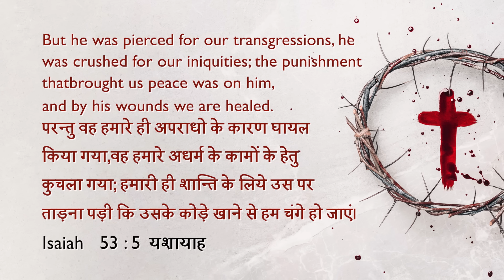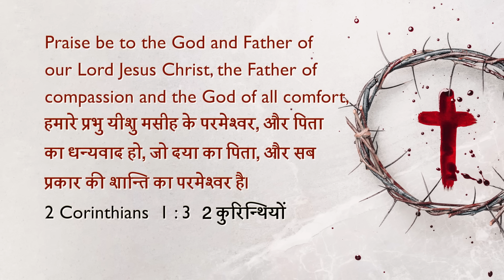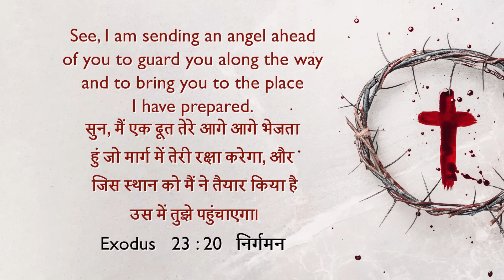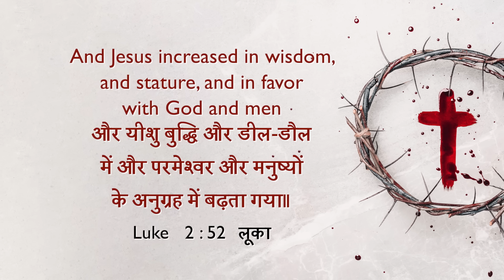The 7 Wounds of Jesus | Good Friday Message 2024 | Dr. Paul Dhinakaran & Family | Jesus Calls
Join and honor this day as Dr. Paul Dhinakaran and family meditate on the seven wounds of Jesus on the cross. Yes, through his wounds on the cross we receive comfort and healing.